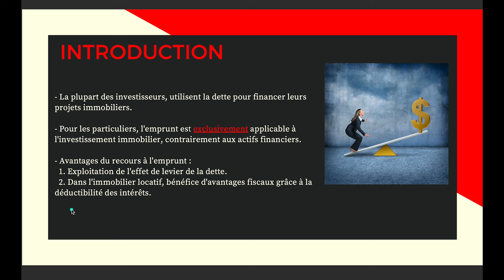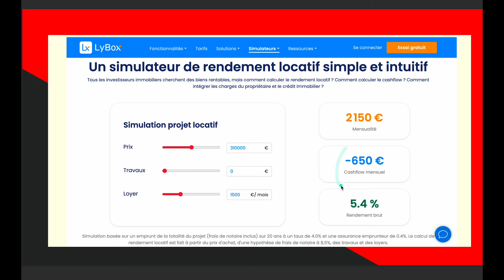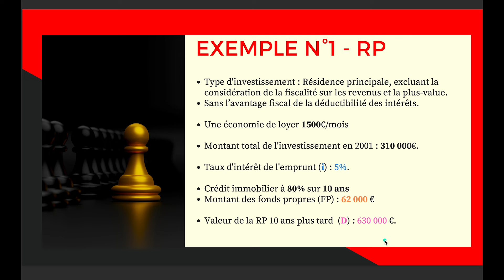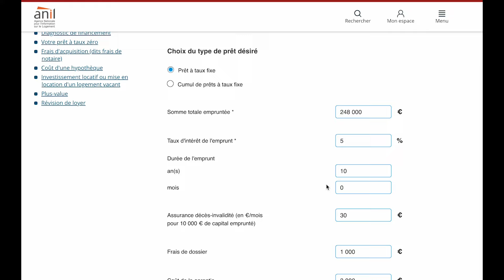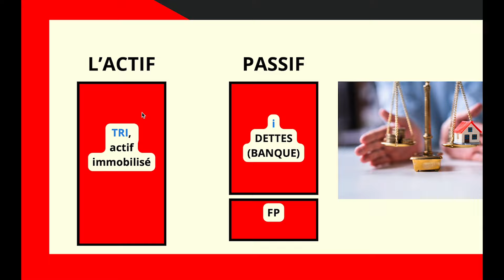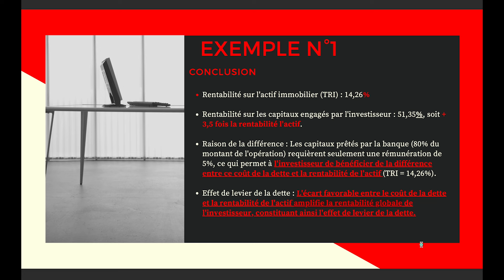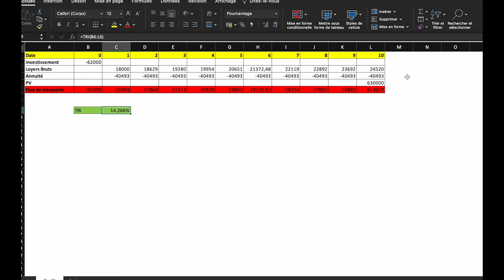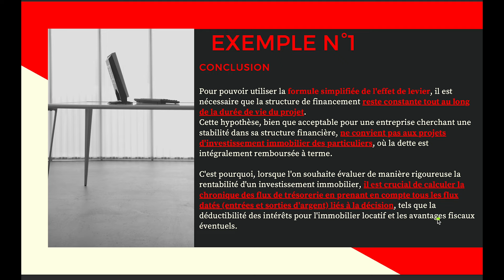🔴 IMMOBILIER : LA PUISSANCE DE L'EFFET DE LEVIER ET LA DETTE !! 😱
Bienvenue à tous pour une nouvelle vidéo  sur l'effet de levier et la dette ! Après vos retours et questions sur la première vidéo, je suis de retour pour apporter des précisions et répondre à toutes vos interrogations.

Aujourd'hui, nous plongeons dans le monde de l'immobilier où l'effet de levier est omniprésent. Mais attention, l'effet de levier est un jeu à double tranchant. Si votre investissement est solide, vous pouvez augmenter votre rentabilité. Mais s'il tourne mal, vous risquez de perdre davantage.

Pour les particuliers, l'emprunt est souvent incontournable, sauf peut-être si vous investissez dans des actifs spécifiques comme les places de parking. Mais quelles que soient les circonstances, l'exploitation de l'effet levier peut offrir des avantages fiscaux non négligeables.

Passons à un exemple concret : l'investissement dans une résidence principale. Supposons que vous économisiez 1005 € de loyer par mois en étant propriétaire. Si vous avez acheté votre résidence principale en 2001 pour 310 000 €, avec un taux d'intérêt de 5 % sur 10 ans, les calculs commencent à devenir intéressants.

Mais ne vous laissez pas tromper par les chiffres de cash-flow négatif. L'argent immédiat n'est pas toujours le meilleur indicateur. Ce qui importe, c'est le prix d'acquisition et l'appréciation du bien sur le long terme.

Plongeons maintenant dans les tableaux Excel pour calculer le taux de rentabilité interne et comprendre l'effet de levier. Plus votre apport est faible, plus l'effet de levier est puissant, mais cela comporte également des risques.

En immobilier, la plus-value est souvent plus importante que les flux de trésorerie immédiats. Une vision à long terme est donc essentielle pour tirer pleinement parti de l'effet de levier.

N'oubliez pas de tenir compte de tous les flux de trésorerie, des réparations aux avantages fiscaux, pour évaluer correctement la rentabilité de votre investissement immobilier.

J'espère avoir répondu à vos questions et clarifié certains points. N'hésitez pas à commenter si vous avez besoin de plus de détails, et à la prochaine vidéo !

Si des questions persistent, posez-les dans les commentaires.

Excellente journée à tous ! 👋🏡💼